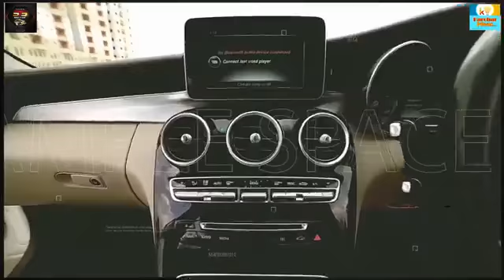Rent a Car Luxury Cars Limousine BMW Farari Mercedes AMG Honda Toyota Audi | Karobar ideas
PURPOSE only.